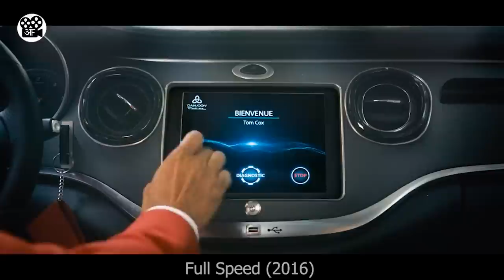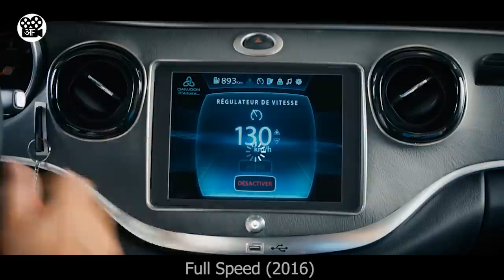Superfast Car mein Phass gye Log | Film/Movie Explained in Hindi/Urdu | Movie Story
This is a Movie Explanation video about some people who get stuck in a fast moving car as it malfunctions and the brakes fail. Despite using all their tactics, It seems almost impossible to survive this situation. Will they be able to escape this malfunctioning car safely? watch the video to find out.